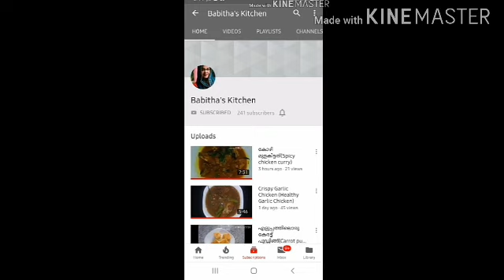നല്ലൊരു Breakfast recipe (വറുത്തരച്ച കോഴിക്കറിയും നൈസ് പത്തിരിയും)